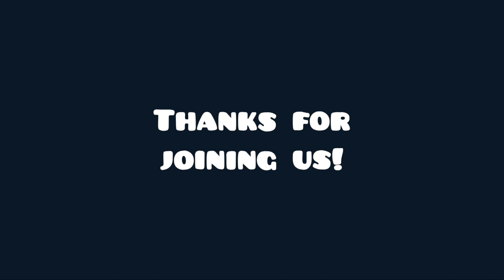Tune in Tuesday Ep. 7: On Stage with Jaryd and Grace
Tune in Tuesday is a weekly spot for unscripted content like devotionals, communion, casual discussions and more. Each week will bring something different to the mix. This week, Jaryd David and Grace Hutson will be giving you tour on stage to learn a little more about what goes into Sunday morning worship. Join in and check it out!